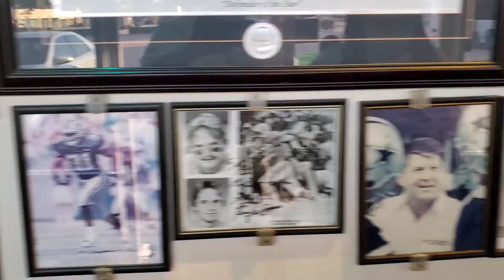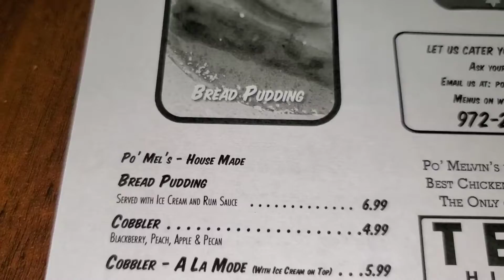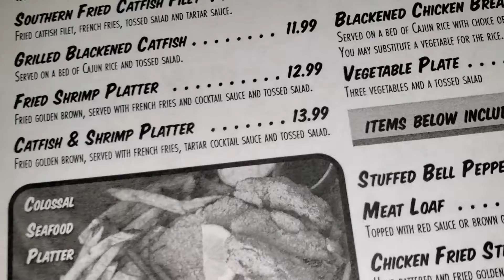Season 5 Ep 45.. Eat, PREY, Love..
We went to Po'Melvins to have dinner..This was my first time going..the food was very good..The fried pickles were great,the drinks were strong and the atmosphere was pleasing.